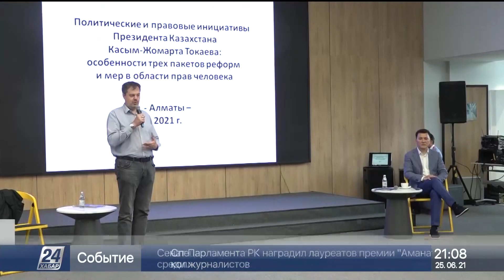Алматыда Президенттің саяси бастамалары талқыланды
Ұлттық қоғамдық сенім кеңесінің мүшесі Андрей Чеботорев мемлекет басшысының негізгі бастамаларын жіліктеп, талдамалық баяндама әзірлеген.